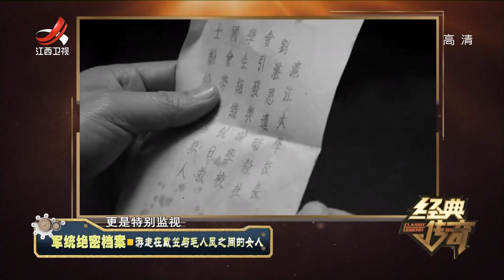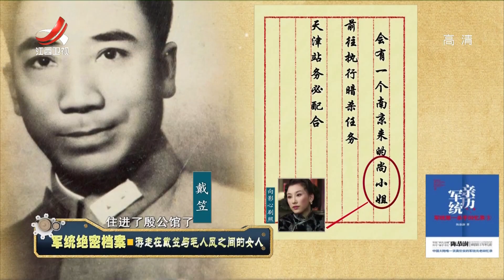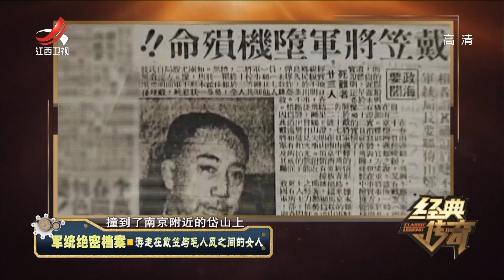《经典传奇》军统绝密档案：游走在戴笠和毛人凤之间的女人 20220523